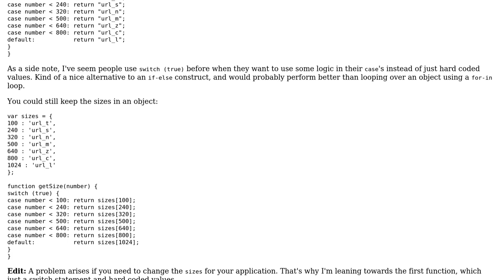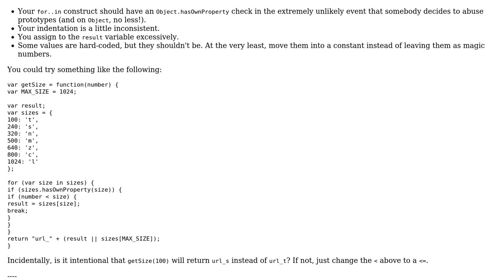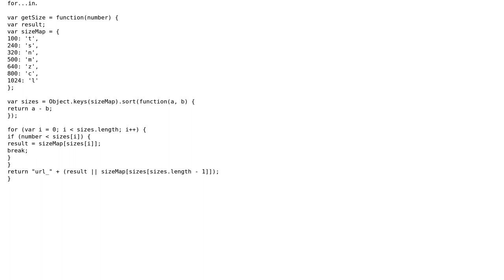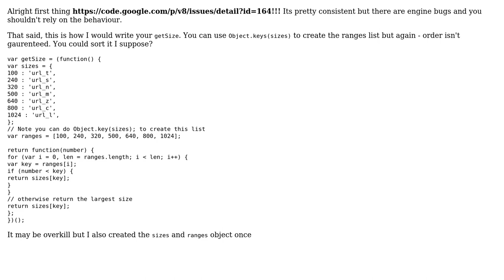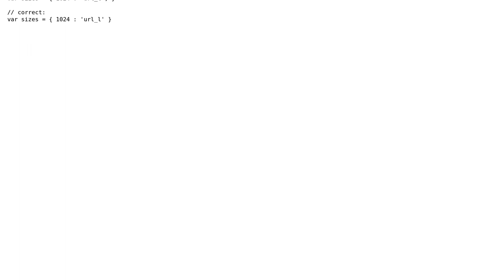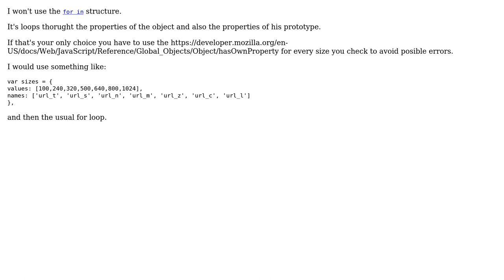Categorising a number in JavaScript (5 Solutions!!)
Categorising a number in JavaScript

With thanks & praise to God, and with thanks to the many people who have made this project possible! | Content (except music & images) licensed under CC BY-SA | Music | Images & others | With thanks to user Schism user Sam Beckham user megawac user janos user Greg Burghardt user david ruiz and the Stack Exchange Network Trademarks are property of their respective owners. You are responsible for your own actions.